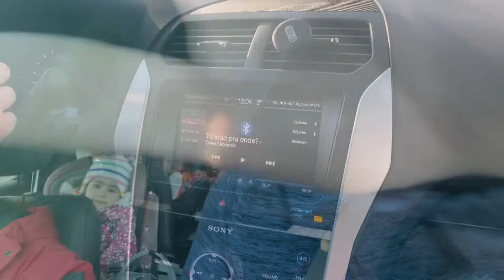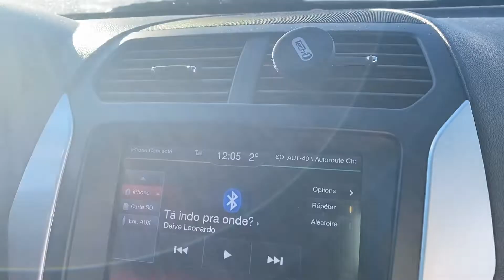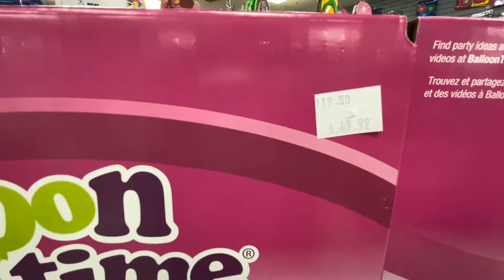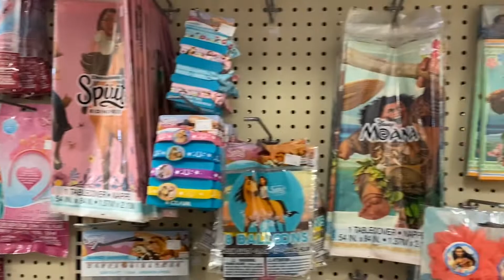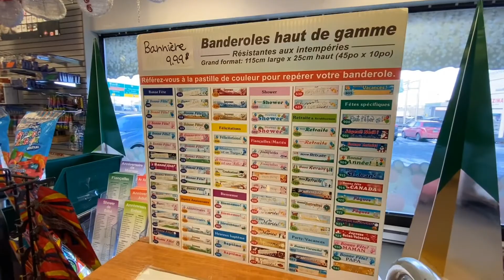Vlog em família - loja de festas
E ai pessoal!! Olha a gente aqui trazendo um vlog muito legal pra voces!!! vem com a gente!!!